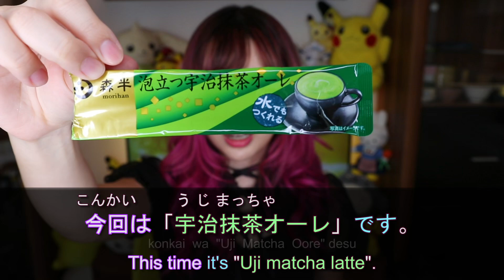JLPT N3-2 LISTENING PRACTICE (Funny Japanese Ethnic Joke)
This time I'll tell you a famous Japanese ethnic joke.
You'll first listen to the joke without any subtitles to test your listening skills.
Don't worry this joke uses a lot of advanced words (JLPTN1,2) so I'll show you the words that are used in the joke after the first try.
At the end I'll explain the meaning of each sentences.

3:50 normal speed (no subs)
4:45 words that appear in the joke
6:16 slow (no subs)
7:47 normal + Japanese subtitles
8:43 grammar points explained
27:22 normal speed + English & Japanese subtitles

Some words are not JLPT N4/5 level but you should remember them :)

Follow me and read posts I write in Japanese! :)